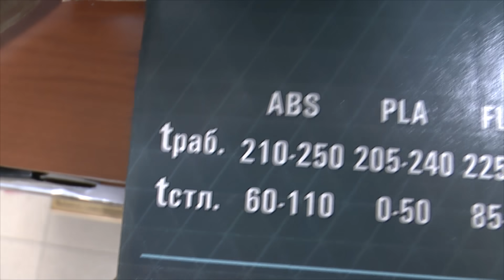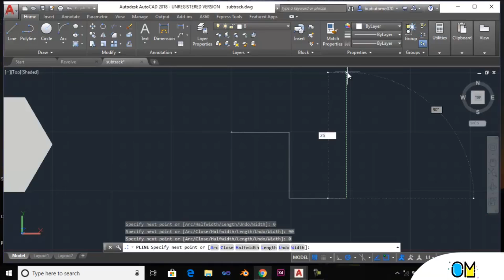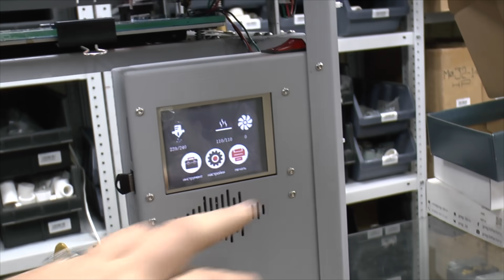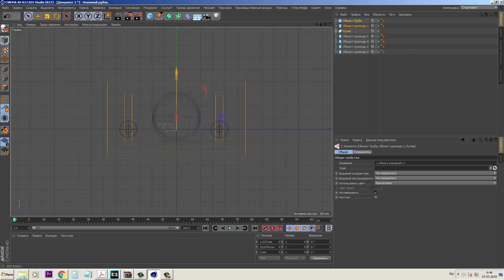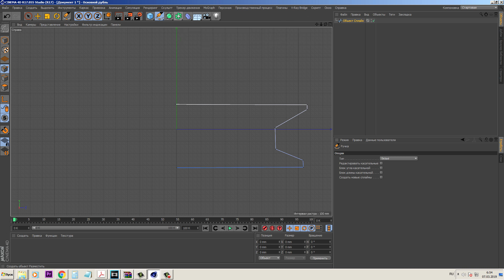До чего меня ДОВЕЛИ 3D принтер и 3D печать!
Привет друг!

Ты, как зритель канала, можешь получить скидку в размере 5%, (Да, ты купишь пластик дешевле чем у производителя.) А ещё поможешь развитию канала!

Или в ступай в группу VK и получи скидку аж в 10%! (Все подробности в шапке группы)

Если вам нужно что либо изготовить, пишите любым удобным для вас способом.

Описание ролика:
Это мотивирующий ролик, ролик для тех кто еще не определился покупать ли 3D принтер, и что даст 3D печать. Веди многие люди не знают покупать ли 3д принтер или не покупать. Надеюсь этот ролик поможет определится таким людям в этом.

Описание канала:
Дорогие друзья добро пожаловать на мой канал Prozhektor8kvt, канал мастерская, канал отражающий мою жизнь. Я считаю что нельзя тратить всю жизнь на что то одно. Посвящать всю жизнь одному делу. Жизнь слишком коротка, а то чему надо научится слишком много. Поэтому надо начинать. Начинать прямо сейчас! Смысл этого канала не учить, а вдохновлять, вдохновлять любым доступным способом. Мой способ показывать мою работу. Даже если она не красива. Я не ставлю целью поразить вас качеством работы. Я хочу чтобы вы смотря мои видео говорили. Блин даже если у этого рукожопа получается, у меня получится не хуже. Удачи вам в ваших начинаниях!